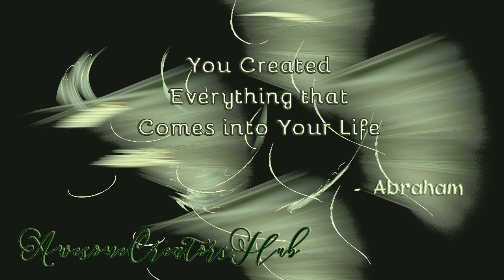Abraham Hicks snippet: You Created Everything That Comes into Your Life